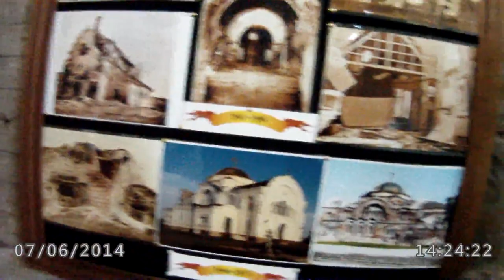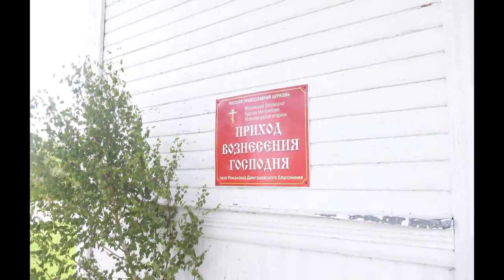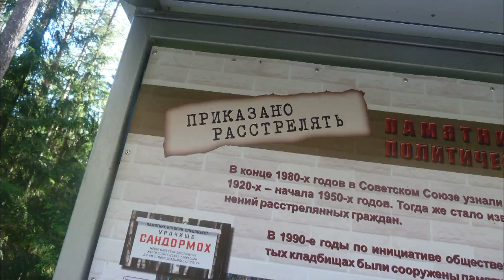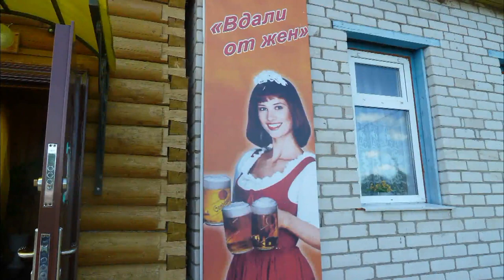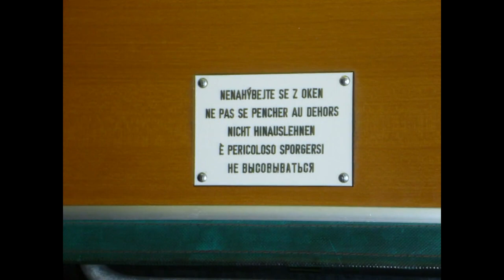Adventure Moto výprava Bělorusko a Rusko červen 2014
V červnu 2014 jsme absolvovali Adventure Moto výpravu vedoucí přes Polsko a Bělorusko do Ruska, cestou jsme navštívili bunkr Hitlerova vlaku Amerika, památník v Brestu a v Rusku pak památník největší tankové bitvy u obce Prochorovka. Cestou zpět jsme ještě zajeli do Katyně a pak již pobaltskými zeměmi zpět domu. Na severu Polska jsme si ještě udělali odbočku k Hitlerovu Vlčímu doupěti.